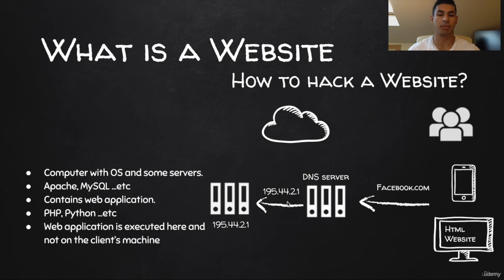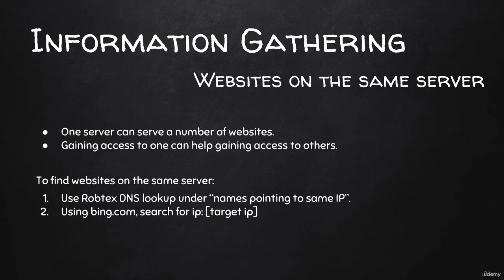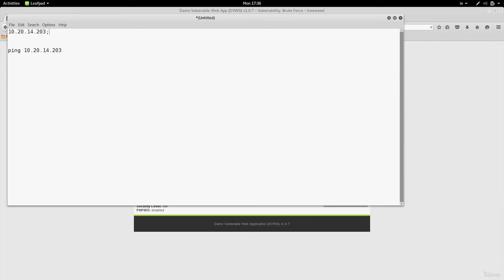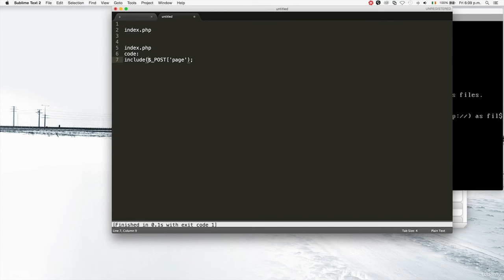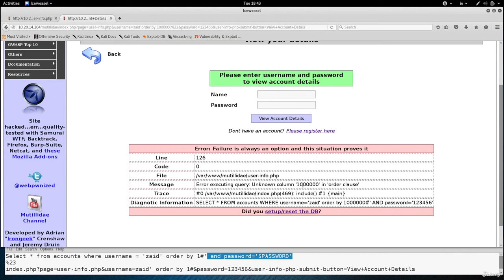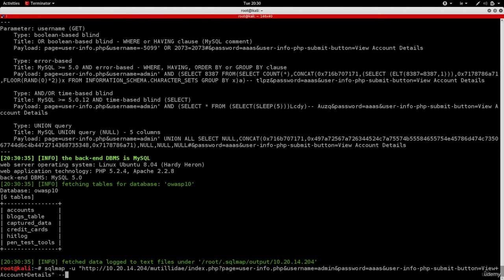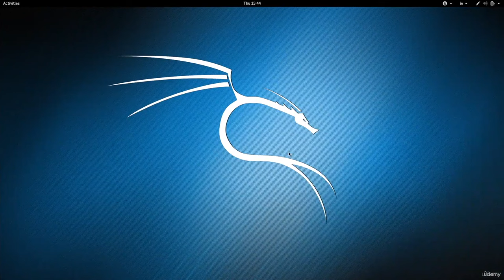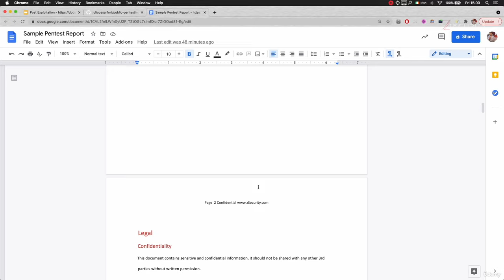Learn Ethical Hacking From Scratch - Full Course (Part 5/5)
Embark on a comprehensive journey to master ethical hacking from scratch with full course. Discover the fundamentals of ethical hacking and gain the skills to identify and prevent vulnerabilities in systems and networks.
Python For Ethical Hacking & Cybersecurity Beginner Course
Ethical Hacking Tutorial for Beginners | Full Course in 12 Hours

This course assumes you have NO prior knowledge and by the end of it you’ll be able to hack systems like black-hat hackers and secure them like security experts!

This course is highly practical but it won’t neglect the theory; we’ll start with ethical hacking basics, breakdown the different penetration testing fields and install the needed software (on Windows, Linux and Mac OS X), then we’ll dive and start hacking straight away. You’ll learn everything by example, by analysing and exploiting different systems such as networks, servers, clients, websites …..etc.

The course is divided into a number of sections, each section covers a penetration testing / hacking field, in each of these sections you’ll first learn how the target system works, the weaknesses of this system, and how to practically exploit theses weaknesses to hack into this system.

By the end of the course you will have a strong foundation in most hacking or penetration testing fields and you’ll also learn how to detect, prevent and secure systems and yourself from the discussed attacks.

The course is divided into four main sections:

1. Network Hacking – This section will teach you how to test the security of both wired & wireless networks. First, you will learn network basics, how they work, and how devices communicate with each other.

2. Gaining Access – In this section you will learn two main approaches to gain full control or hack computer systems

3. Post Exploitation – In this section you will learn how to interact with the systems you compromised so far. You’ll learn how to access the file system (read/write/upload/execute), maintain your access, spy on the target (capture key strikes, turn on the webcam, take screenshots….etc) and even use the target computer as a pivot to hack other systems.

4. Website / Web Application Hacking – In this section you will learn how websites work, how to gather information about a target website (such as website owner, server location, used technologies ….etc) and how to discover and exploit the following dangerous vulnerabilities to hack into websites:

File Upload.
Code Execution.
Local File Inclusion.
Remote File Inclusion.
SQL Injection.
Cross Site Scripting (XSS).

All the techniques in this course are practical and work against real systems, you’ll understand the whole mechanism of each technique first, then you’ll learn how to use it to hack into the target system. By the end of the course you’ll be able to modify the these techniques to launch more powerful attacks, and adopt them to suit different situations and different scenarios.